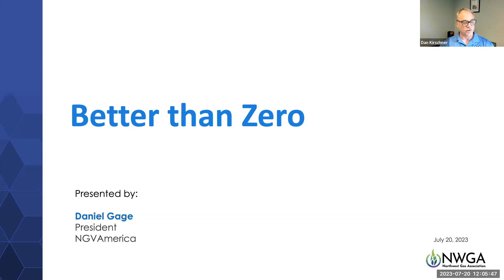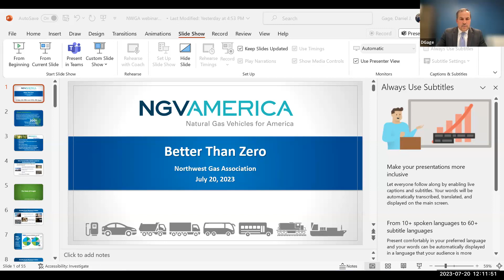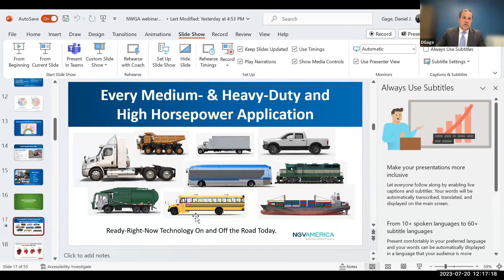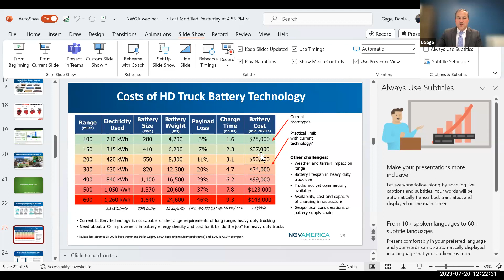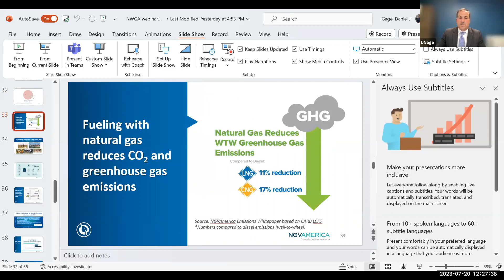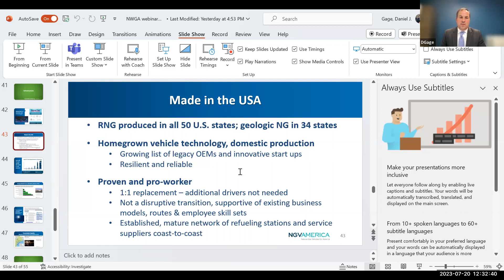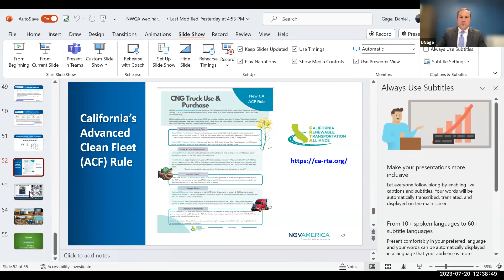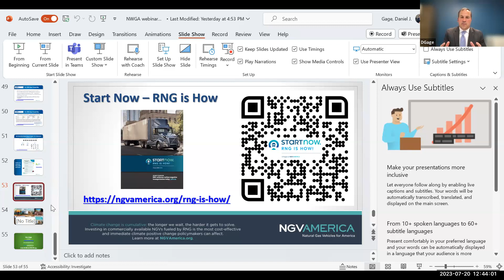July 20 Better than Zero with NGV America